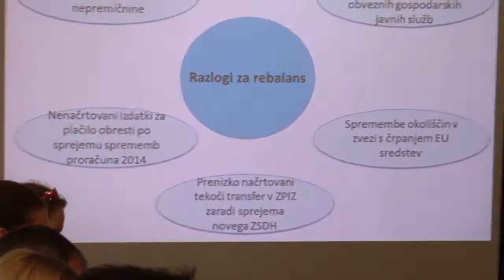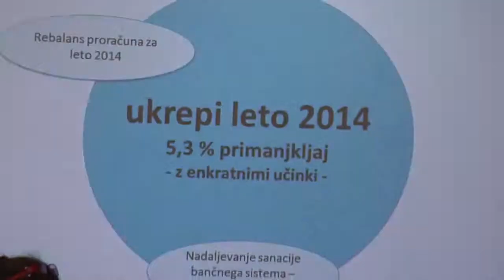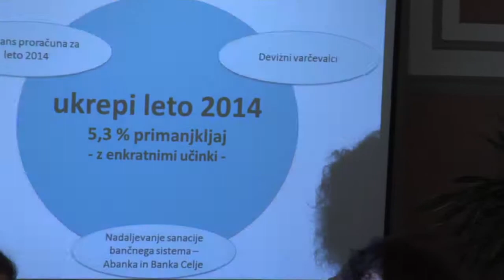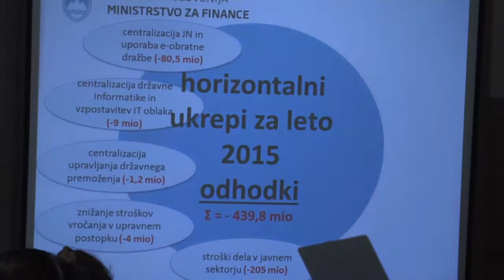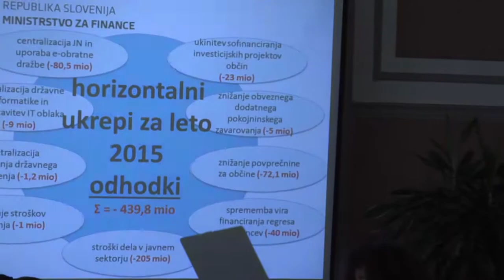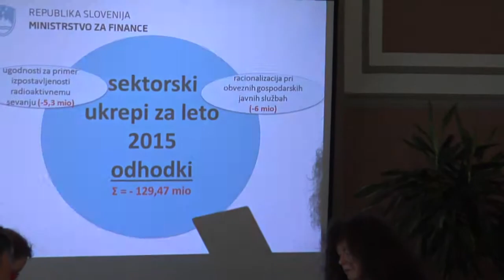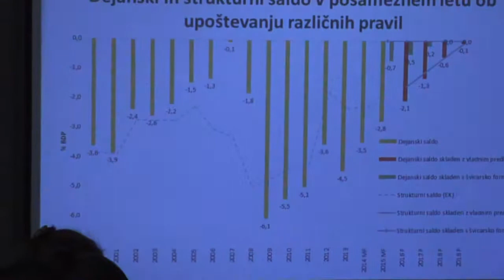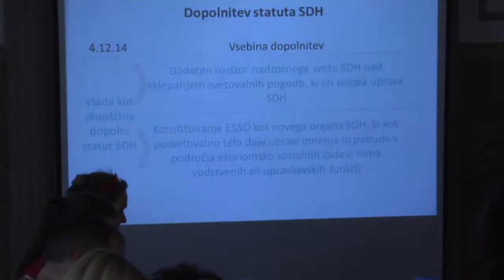23.12.2014 Novinarska konferenca ministrstva za finance - Rebalans proračuna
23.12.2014 Novinarska konferenca ministrstva za finance - Rebalans proračuna